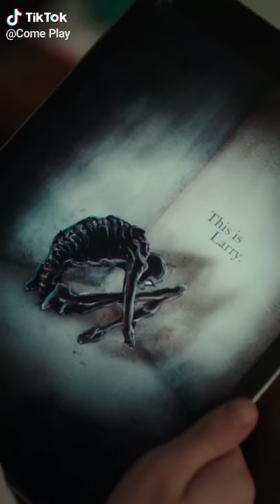come play (2020) T.V Spot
Rated PG-13